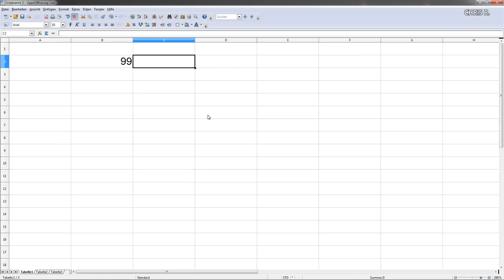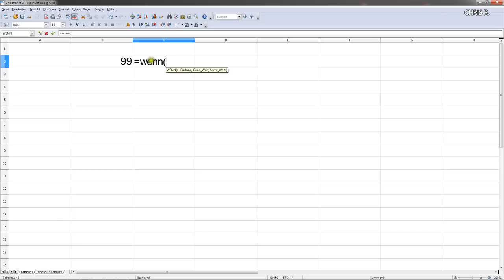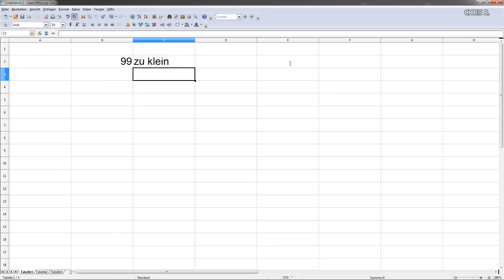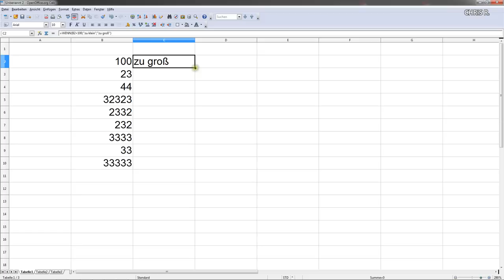Wenn - Dann - Funktion (Excel oder Open Office Calc)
In diesem Tutorial zeige ich Euch ein leichtes Beispiel für die Verwendung der Wenn-Funktion.
Viele kennen die Funktion auch unter dem Namen Wenn - Dann - Sonst.